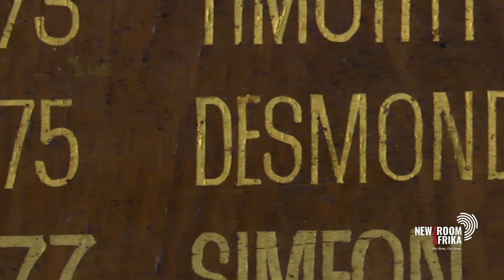Archbishop DesmondTutu lauded as a spiritual leader who understood and embraced different cultures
Late ArchbishopDesmondTutu has been lauded as a spiritual leader who understood and embraced different cultures. Prof Pitika Ntuli, speaks about the Arch's humble request for a non lavish funeral and his love for various artists.